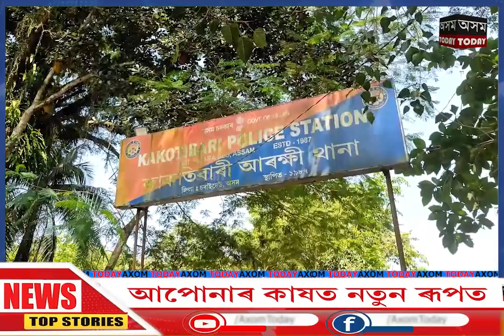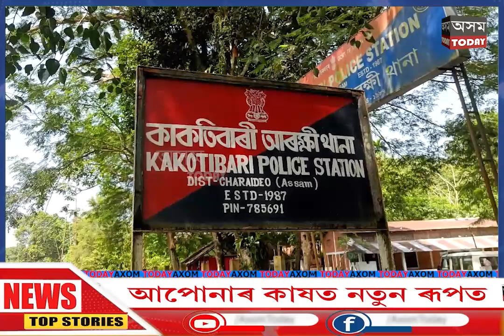মাহমৰাত আটক গৰু চোৰ#axomtoday